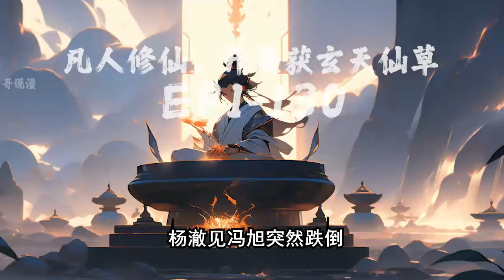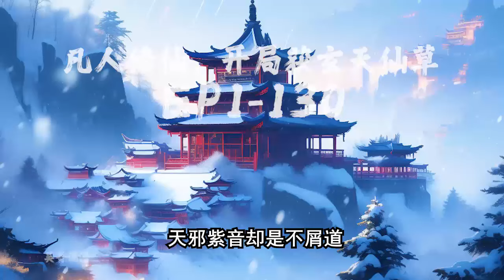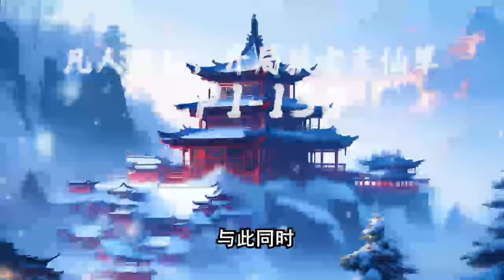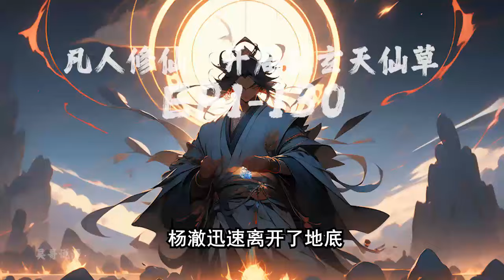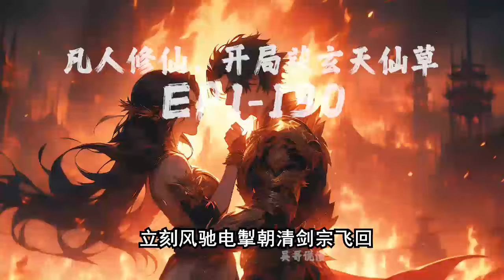《凡人修仙，开局获玄天仙草》1-130，作为矿奴的你以为一生修仙无望，在意外坠入修仙者洞府后获得上古炼体决和玄天神草，从此一步步逆袭走上修仙大道。修仙